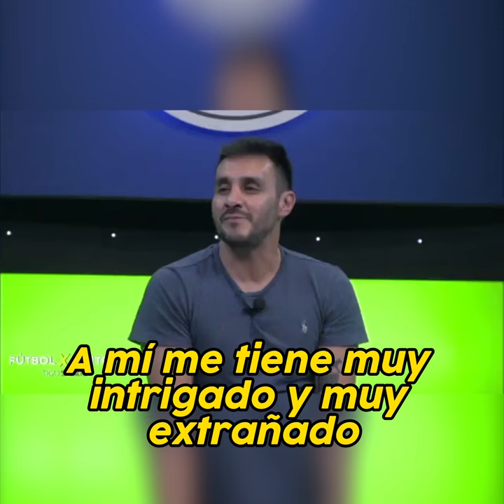Prensa tica sorprendida porque Joel Campbell se va de la LIGA MX y vuelve a Costa Rica😱